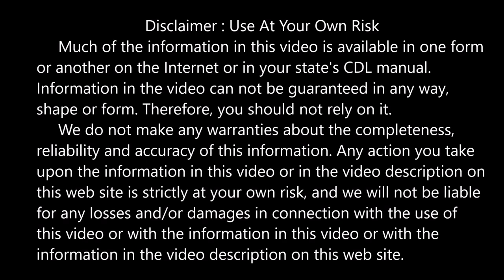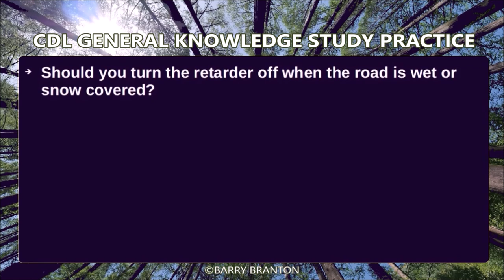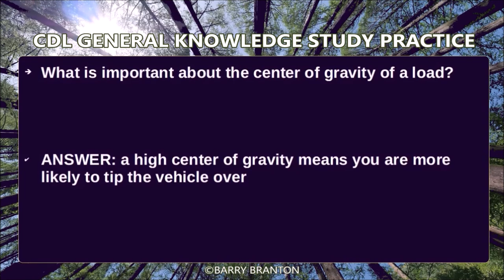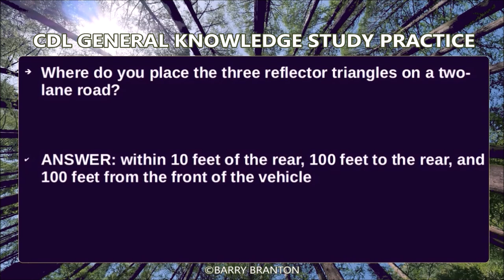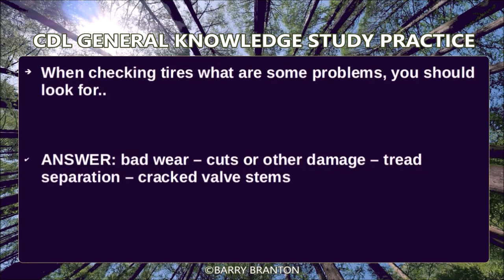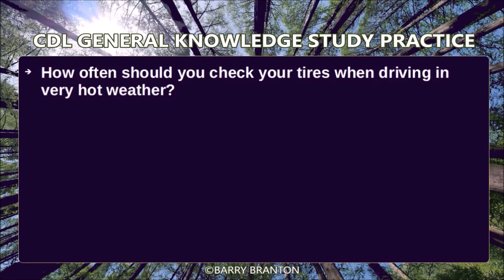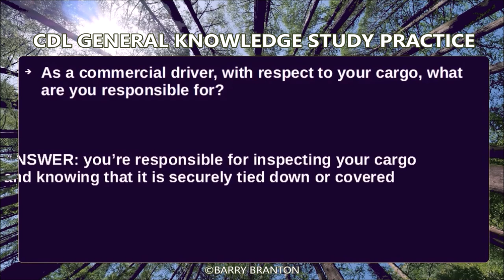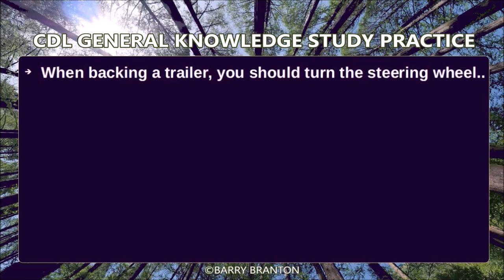CDL General Knowledge Study Practice 2019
CDL General Knowledge Study Practice 20191029
     In this video, we are focusing on general knowledge exam practice question. Watch and watch again to impress these question and their corresponding answers in your memory.
CDL General Knowledge Exam: I recommend watching the following: (1) It includes Section 2 questions and answers. Why is Section 2 important? The following video explains

(1) For a Class "B" CDL, check this out, instead: See Section 1 (Introduction) Read-along Video at (1) and then see why Section 2 (Driving Safely) is so important at (2) and then see Section 2 Questions and Answers at (3) and then see Section 3 (Transporting Cargo Safely) Read-along at (4)

(2) For Class "A" CDL, in addition, watch the following videos for Section 6 (Combination Vehicles)

Figure 1.2 shows you what sections you need to study for the Class of CDL that you want and Fig 1.2 also shows you what sections to study for the Endorsements that you'll need. I hope that helps.

     Partial Video Transcript:
00:38 how often should cargo inspections be
00:42 made after every break during driving
00:51 when driving over 40 miles per hour how
00:55 much space should you try to keep in
00:58 front of your vehicle at least one
01:02 second for 10 feet of your vehicle plus
01:06 one second what is a vehicle condition
01:13 report a list of problems found by you
01:20 what are two of three good rules for
01:24 using turn signal indicators signal
01:29 early and signal continuously before
01:36 starting down a hill you want to make
01:38 sure that you are in the proper gear you
01:42 downshift before starting down the hill
01:50 how does
01:51 our pressure effect hydroplaning
01:55 hydroplaning is more likely to occur
01:58 when tire pressure is low when should
02:04 you help out other drivers by signaling
02:06 that it is safe for them to pass never
02:11 signal to let others know it is safe to
02:13 pass what is probably your best driving
02:19 speed traffic is moving at 35 miles per
02:22 hour in a 55 mile per hour zone 35 miles
02:28 per hour is probably your best driving
02:30 speed turned on brake retarders apply
02:36 their power whenever you let up all the
02:41 way on the accelerator pedal what is the
02:50 minimum number of tie downs that you
02:52 should have you should have at least two
02:57 tie downs should you turn your retarders
03:03 off when the road is wet or snow-covered

Ad Break Schedule: 5:15, 9:36, 14:29, 19:37, 23:05

     Much of the information in this video is available in one form or another on the Internet or in your state's CDL manual. Information in the video can not be guaranteed in any way, shape or form. Therefore, you should not rely on it.
     We do not make any warranties about the completeness, reliability and accuracy of this information. Any action you take upon the information in this video or in the video description on this web site is strictly at your own risk, and we will not be liable for any losses and/or damages in connection with the use of this video or with the information in this video or with the information in the video description on this web site.